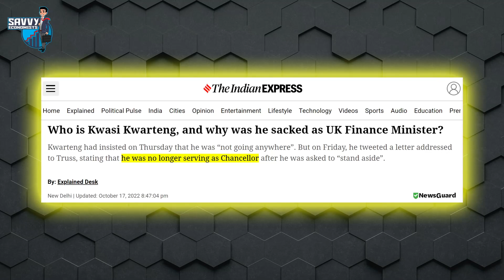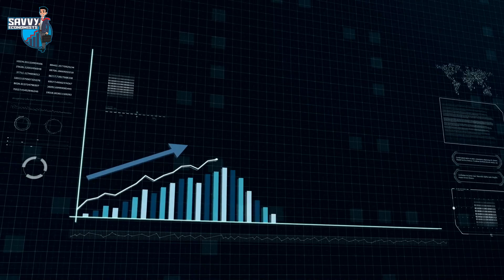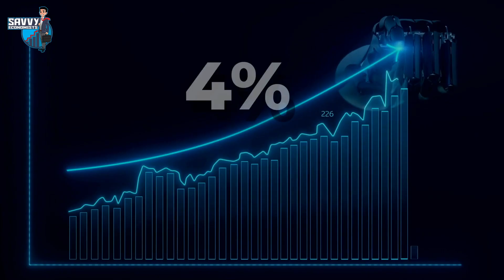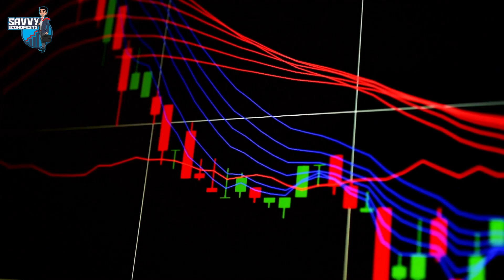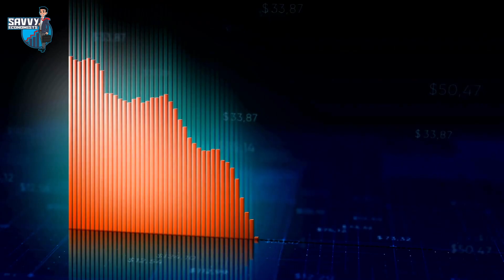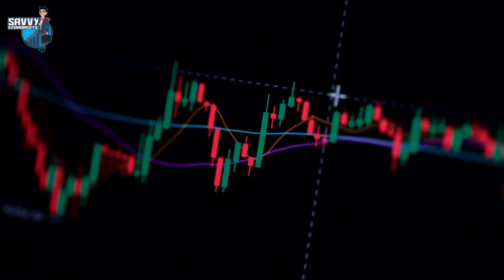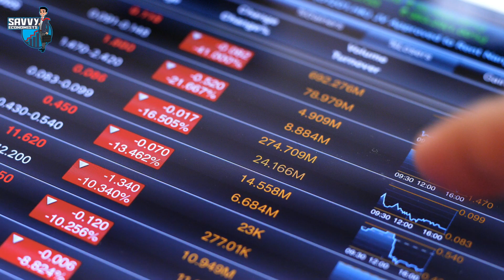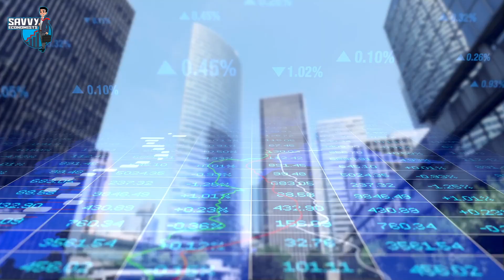UK Finance Minister Fired, How Long Before The Economy Collapse?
The recent dismissal of Kwasi Kwarteng from the UK government does little to quell the ongoing issue in the country. Kwarteng who had just assumed the post as the finance minister on September 6 only saw his appointment short-lived, as he was asked to step down by Liz Truss.
Kwarteng was only privileged to serve for 38 days in office. This resulted in him becoming the second shortest-serving Chancellor of the Exchequer after Ian Macleod, who only served for 30 days before his death from a heart attack.
Though Kwarteng was widely considered to be the primary culprit of the UK's trussonomic problems, however his dismissal is only a small victory in the fight against these ongoing problems the country is currently facing.
His new set of economic policies which he announced a few weeks after his appointment, was said to have only caused several damages in the country. And this was mostly what prompted him to be fired by the Prime Minister, who had been trying her best to solve the problems the country was facing.
The UK's problem is still very much a pressing issue and one that requires immediate attention. Only by addressing the root cause of the problem can the UK hope to make any real progress in combating the issues lingering.
The present economic policy of the UK's prime minister, dubbed "Trussonomics," is the topic of much discussion. The administration is determined to change the current economic situation since there has been much going on in the nation. However, the problem appears to be getting worse. Without further ado, let’s dive right in.

This channel is all about the world economy 💰.

We create and share videos about economy and investments in order to inform our viewers on the happinings in the global economy. We are savvy economists and love investment and the stock market and so, we share a lot of videos about us economy, canada economy, housing market, europe economy, canadian economy, epic economist, uneducated economist and the global economy.

Never make any investment because you see a YouTuber talking about it. Always do your own independent research before aking any investing.